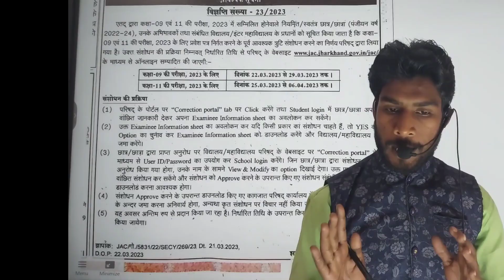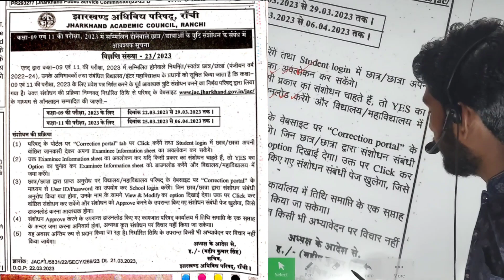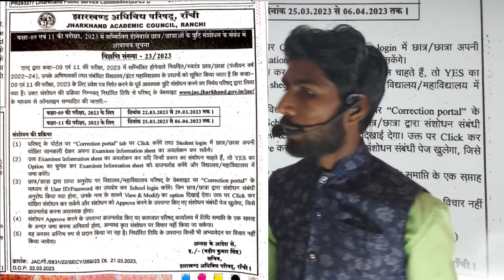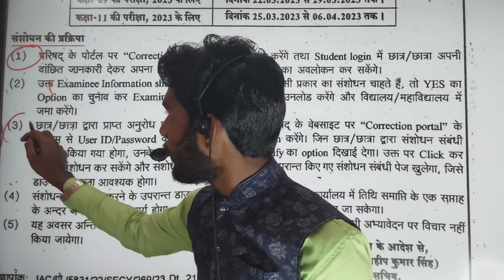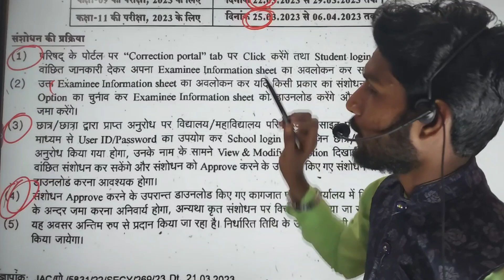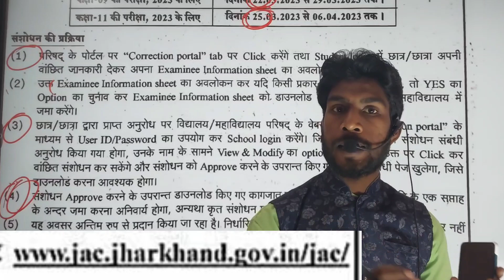jac board class 11 News Exam date 2023 ll class 11th exam date 2023 jac board